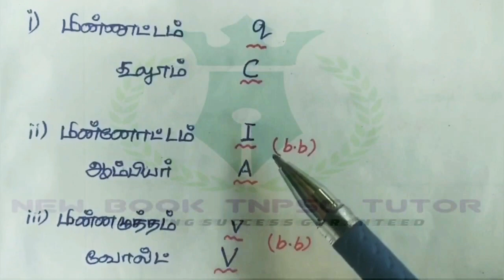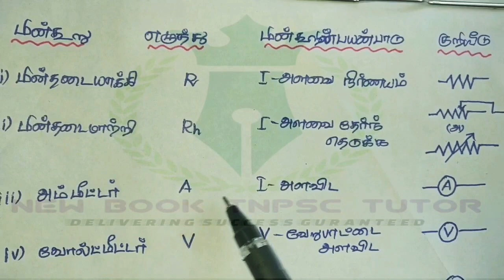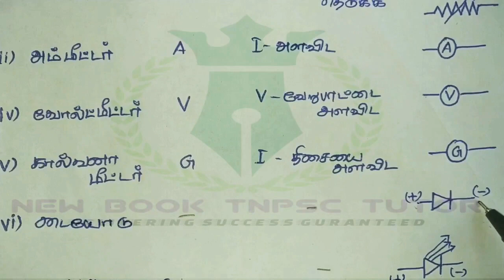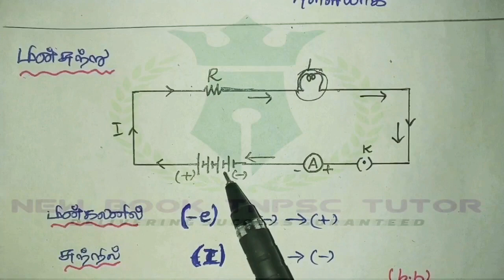மின்னோட்டவியல்|ELECTRICITY|10TH NEW SCIENCE BOOK|UNIT -4|TOPIC UNDERSTANDING VIDEO ELECTRICITY.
மின்னோட்டவியல்|ELECTRICITY|10TH NEW SCIENCE BOOK|UNIT -4|TOPIC UNDERSTANDING VIDEO
ELECTRICITY(CLASS 10) UNIT 4

TOPICS INVOLVED IN THIS VIDEO:
ELECTRICITY CURRENT ELECTRICITY ELECTRIC CHARGE ELECTRIC CURRENT POTENTIAL DIFFERENCE RESISTANCE RESISTIVITY
INSTRUEMENT INVOLVED IN ELECTRIC CIRCUIT BASIC TERMS RELATED TO ELECTRICITY WITH ITS SI UNIT